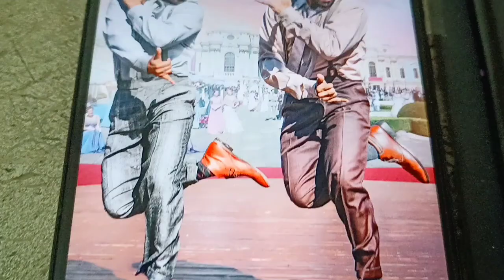Painting RRR Song Naatu Naatu with Acrylic Colours 🎨🖌️| RRR Movie Ram Charan Jr NTR Painting 💥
Presenting you the time lapse video of my recent acrylic painting. In this video i drew acrylic painting of ram charan and jr ntr by using fabrica acrylic colours. I painted this artwork on black paper to create unique effect. This artwork is inspired from rrr movie song naatu naatu. This artwork depicts the energetic performance of ram charan and jr ntr on the song naatu naatu. I created this painting to celebrate India's victory at international stage. Recently naatu naatu become the first asian as well as first indian song to win golden globe award for best original song. Naatu Naatu also became the first song from an Indian film to be nominated for the Academy Award for Best Original Song. I dedicate this painting to all ram charan and jr ntr fans. I kindly request all the rrr fans to share this with other and celebrate India's victory.

Naatu Naatu is an Indian Telugu-language song composed by M. M. Keeravani, written by Chandrabose and, recorded by Rahul Sipligunj and Kaala Bhairava, for the soundtrack album of the 2022 Indian Telugu-language action thriller film RRR
The song was also released in Hindi as "Naacho Naacho", in Tamil as "Naattu Koothu", in Kannada as "Halli Naatu" and in Malayalam as "Karinthol". The hook step involving N. T. Rama Rao Jr. and Ram Charan dancing together became popular.

Materials used - 210 GSM A4 Size Sheet, Flat brushes, Round brush, Camel fabrica acrylic colours, Palette, Masking tape
Medium - Acrylic on paper

drawing rrr poster
naatu naatu rrr drawing
naatu naatu song drawing
nacho nacho ki drawing
rrr naatu naatu song painting
rrr movie ki drawing
rrr drawing poster
ram charan ntr drawing
painting rrr song
drawing of rrr hero
sketch drawing of rrr
naatu naatu theatre response
naatu naatu theatre dance
rrr naatu naatu reaction